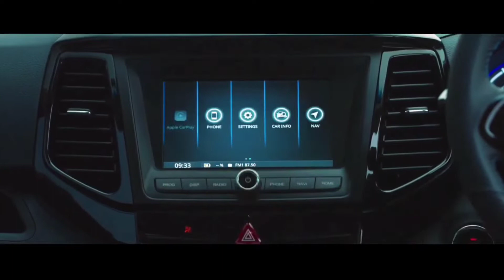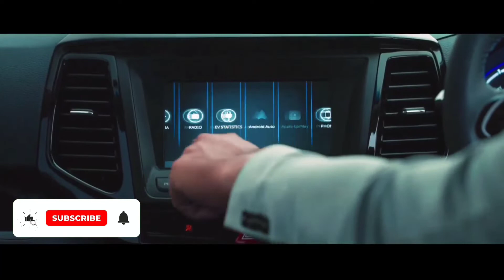Mahindra XUV400 Electric SUV First Look Size , Features , Interior , Price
MahindraXUV400 XUV400 XUV400ev MahindraEV XUV400price carexplainer Mahindra has today unveiled its new electric SUV Mahindra XUV400 EV in India. This new electric car of Mahindra will compete with Tata Nexon EV in the Indian market. The look of this new SUV has been made like the eXUV300 concept which Mahindra showcased at the 2020 Auto Expo. Let’s take a look at its specifications.

Mahindra XUV 400 EV Specifications
The Mahindra XUV400 electric SUV will be powered by a 39.4kWh battery pack that produces 150bhp and 310 Nm of torque. The model, which is said to sprint from 0-100kmph in 8.3 seconds, is claimed to return a range of 456 km on a single charge.